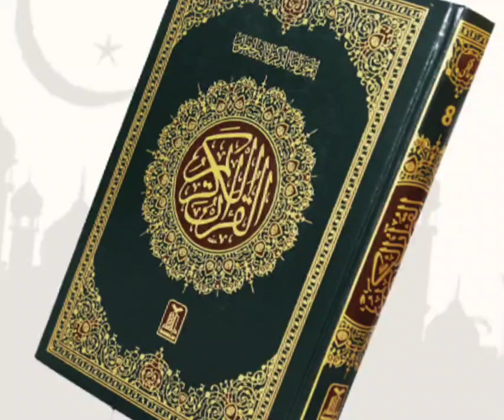QURAN PARA 10 KHULASA BY PEER MOHAMMED AJMAL RAZA QADRI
KHULASA BY
 PEER MOHAMMED  AJMAL RAZA QADRI